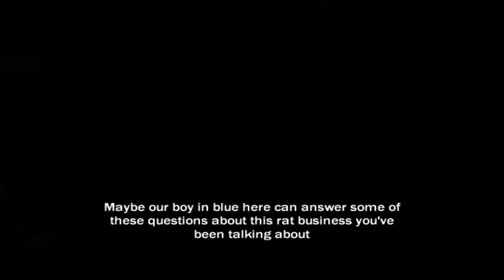Reservoir Dogs - Playthrough - Chapter 7